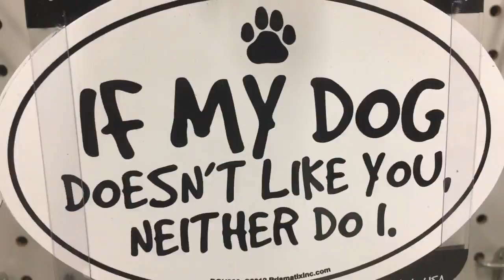Getting Beanie Boos Vlog!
This video is about Getting the Beanie Boos in the haul from yesterday.

❯ Haven't Followed My Instagram?
❯ Howl at the Stars, not just the Moon, cause Everyone Matters